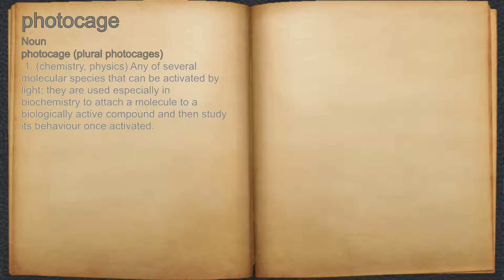What does photocage mean?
A spoken definition of photocage.

Intro Sound:
Typewriter - Tamskp